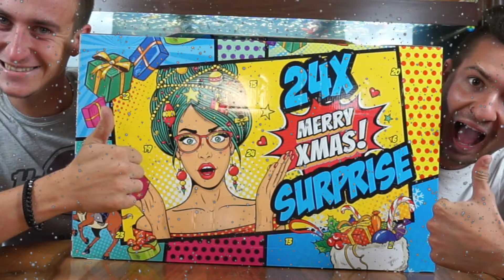SURPRISE ADVENTSKALENDER | Amazon | Türchen 5 | LADOK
Danke für's anschauen, lässt gerne ein Like und ein Abo da  😊
Teilt es auch gerne mit euren Freunden!

Surprise Adventskalender: Gibts leider nicht mehr 😬

*Unser Equipment:

*Apple Mac Book Air
*Canon EOS 1300D
*Kamera Mikrofon
*Gaming Computer SET
*Stream Deck
*Gaming Stuhl

**Sämtliche Amazon Links, hängen mit einem Partnerprogramm zusammen. Sie dienen
dem eventuelle Käufer als Orientierung und verweisen expizit auf von uns ausgewählte Produkte.
Sofern diese Links genutzt werden, kann im Falle einer Kaufentscheidung eine Provision an uns
ausgeschüttet werden, ohne dass euch das mehr kostet! :)